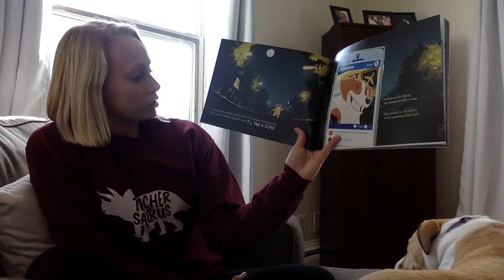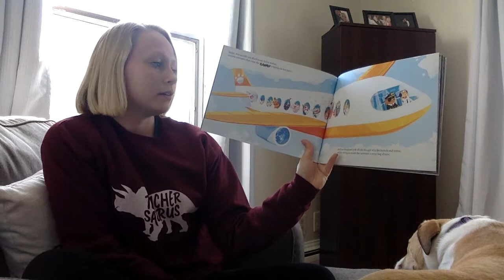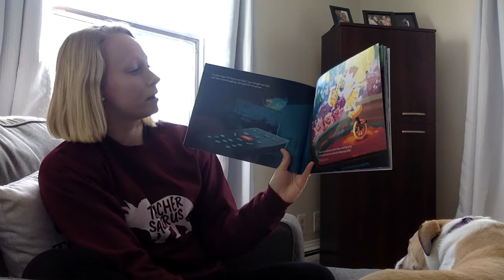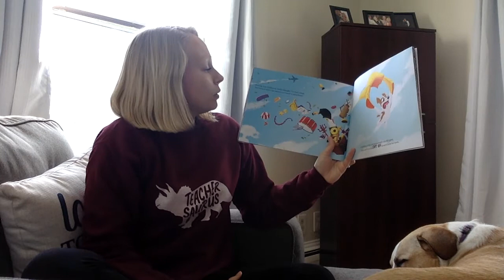Ms. Mackes read Bailey's favorite story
MS. Mackes from grade 3 reads "Bailey's Adventures in Petlandia" with her furbaby Bailey.